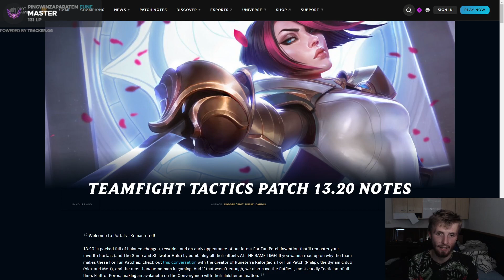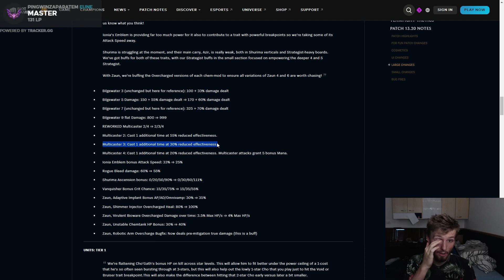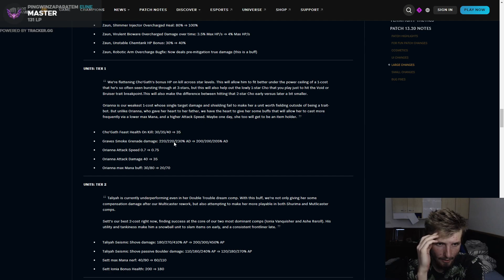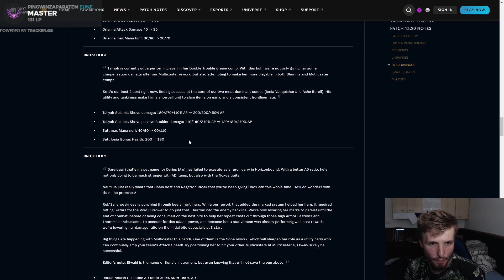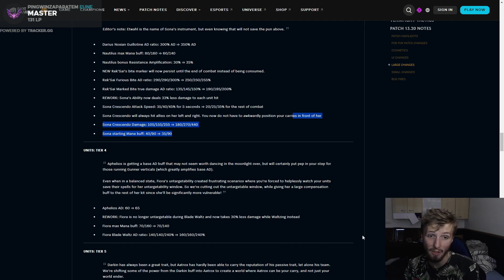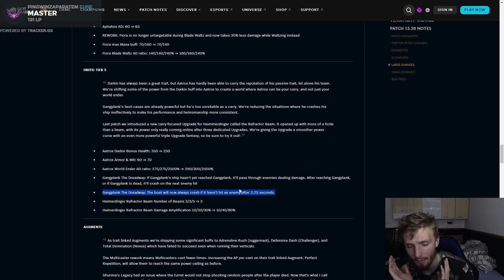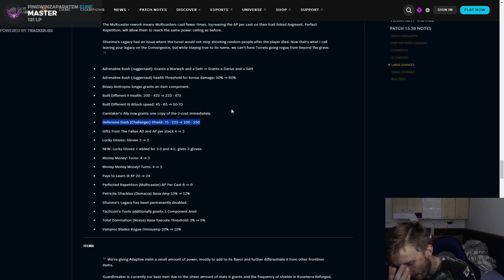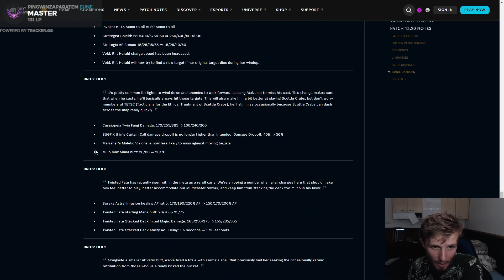TFT PATCHNOTES 13.20 📝 POHŘBENÍ FIORY 💢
Co je nová meta? Co udělali s Nilah a Xayah?..

PC sestava
CPU: Intel Core i5 4460
GPU: Nvidia GTX 1650
MoBo: Gigabyte GA-Z97-D3H
RAM: 2x DDR3 HyperX 4GB
Monitory: Samsung SyncMaster S24D300 a Samsung SyncMaster S24F350
Webka: Logitech C922
Mikrofon: Blue Yeti

--- ŠTÍTKY, NEČTĚTE TO, JE TO ZTRÁTA ČASU :D ---